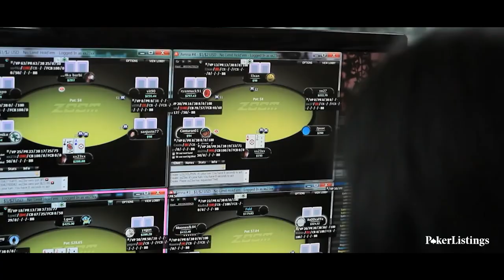How Canada's Xuan Liu Launched Her Pro Poker Career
Xuan Liu always loved board games and learning strategy so it's no wonder she found a lucrative career as a professional poker player.

Xuan Liu was born in China but moved to Canada when she was five years old. Now she makes a living playing poker online and traveling to major poker tournaments all over the world.

As of June, 2017 she's racked up over $1.9 million in live earnings.

We look back at Xuan's early days in the poker world and how she transitioned from studying at the University of Waterloo to professional poker player.

We also talk to Xuan's sister, her friend and fellow poker pros Mike Watson and Nick Binger about what makes Xuan so special.